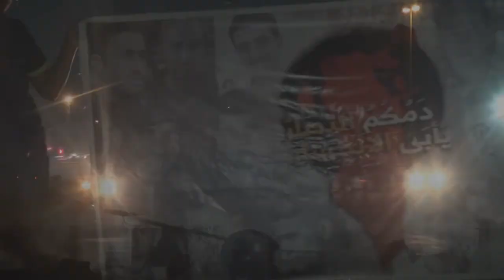اشتباكات في بلدة العكر بين قوات المرتزقة ومحتجين ضمن فعالية "دمكم انتصار يأبى الإنكسار" 6/8/2017